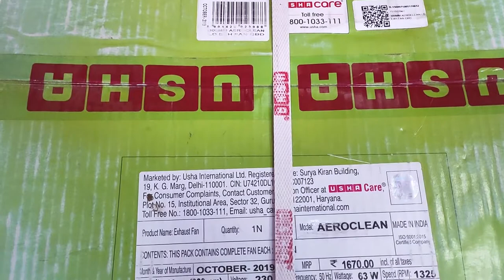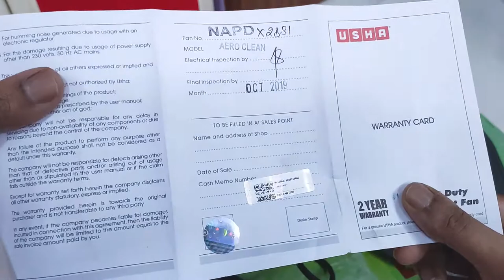USHA Aeroclean 300MM Goodbye Oil and Dust Metal Exhaust Fan for Kitchen Unboxing & Review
USHA Aeroclean 300MM Goodbye Oil and Dust Metal Exhaust Fan for Kitchen(Metallic Grey) Unboxing & Review

Metal exhaust fan with goodbye oil and dust lacquer on the blades
Oil and moisture resistant
Dust resistant
Scratch and stain resistant

Ideal for kitchens helping to keep the oil and grease away
Extremely easy to clean
Robust metal blades for long life
Aerodynamically balanced blades for smooth operations
Powerful 100 percent copper motor for high air suction performance
Includes: Fan and Instruction Manual : 1 N Each